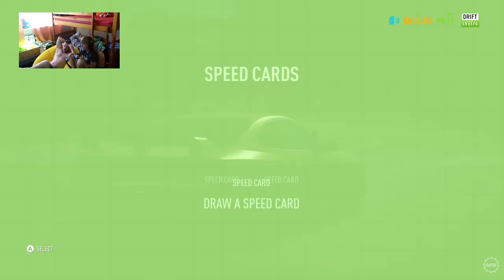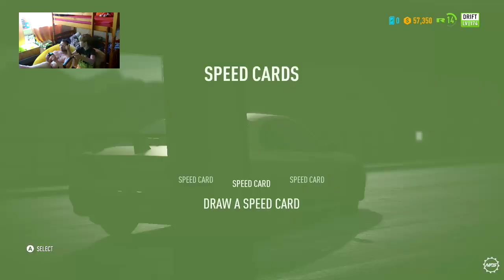need for speed the rivals walkthrough4